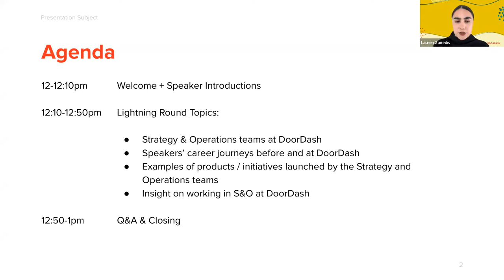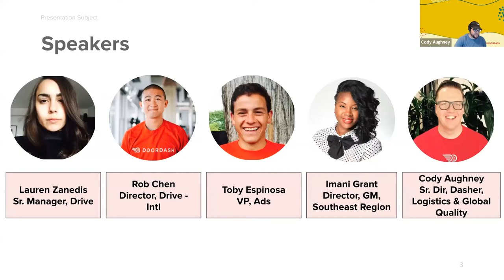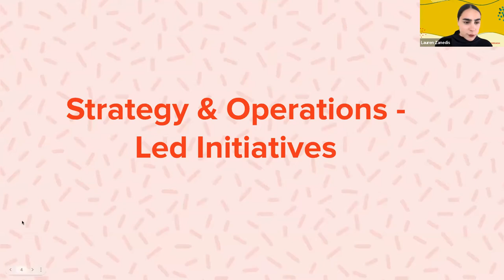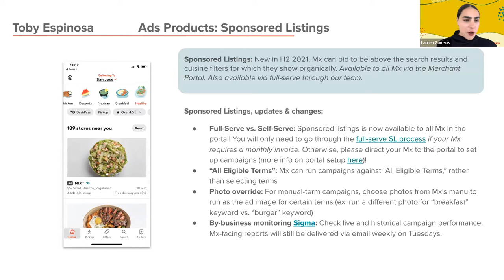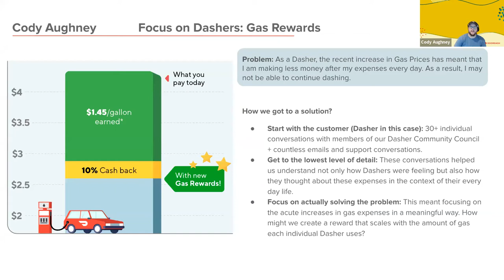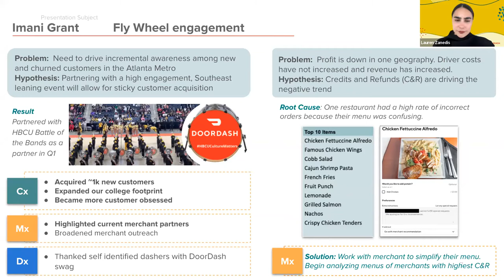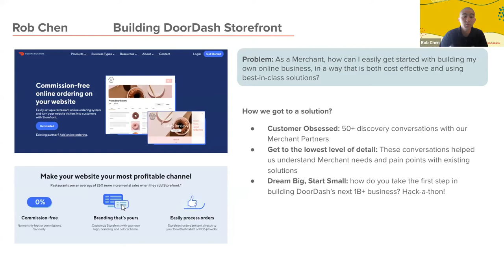Grow Your Career in Strategy & Operations | Hosted by DoorDash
The Strategy and Operations organization within DoorDash is the engine that drives our company forward. Join us and hear from strategy and operations leaders across multiple DoorDash business lines as they share their career journeys, discuss high-impact initiatives, and give insight to those who want to grow their careers in strategy and operations.